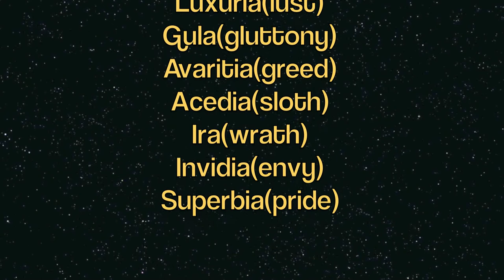Don Bosco Bandel, Mpeg '13(Life of sin)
This video was shot in DBL campus.. for Mpeg '13.
The theme being "LIFE OF SIN"
Do comment.

Note: after in search of there is a tech